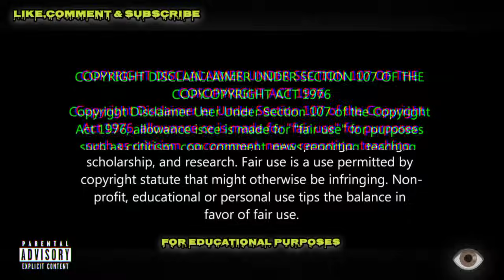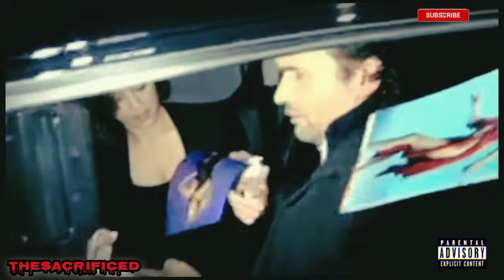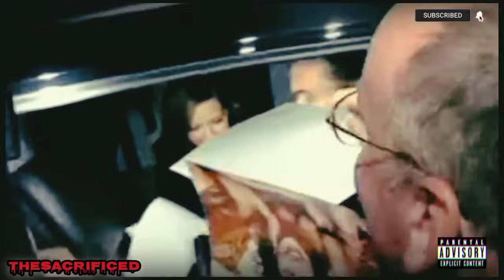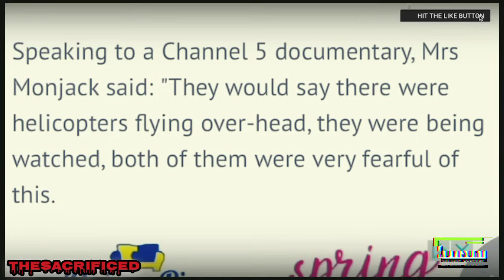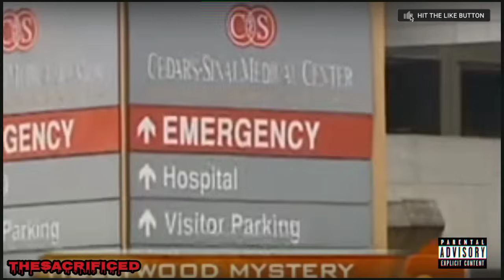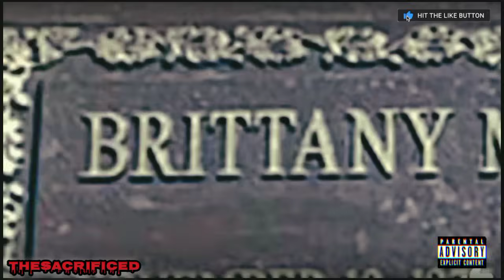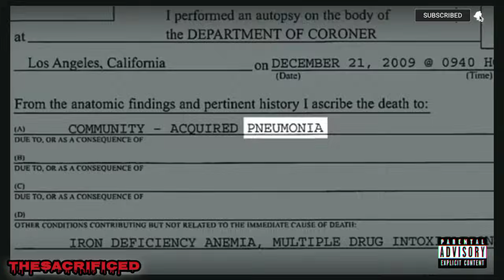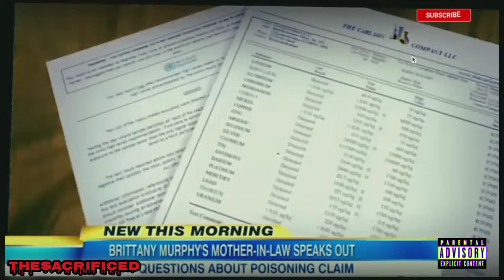Brittany MURPHY: Twin Murders, Set UP & Poisoned!?...